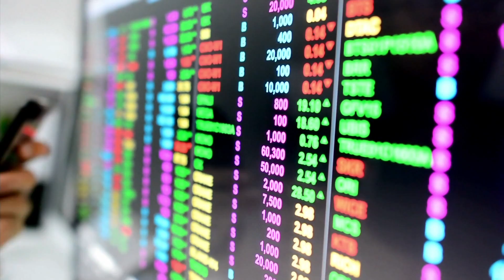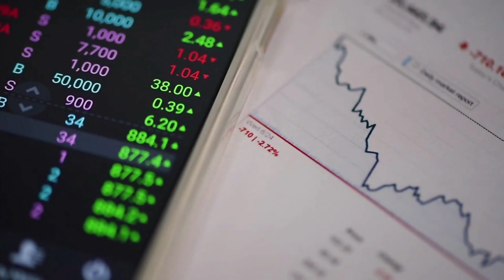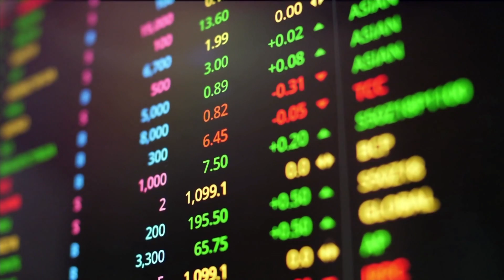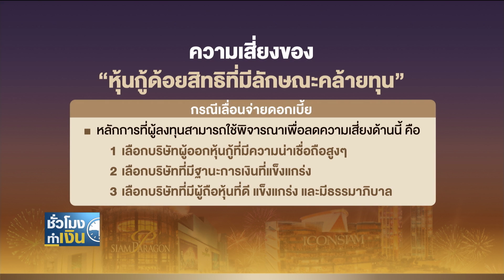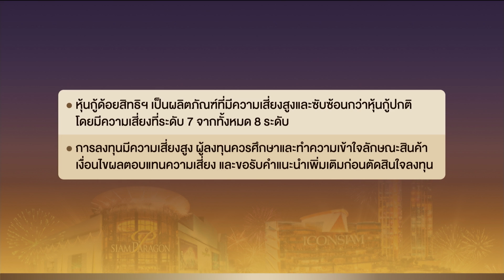ลงทุนอย่างมั่นคงกับหุ้นกู้ด้อยสิทธิที่มีลักษณะคล้ายทุนสยามพิวรรธน์ I TNN ชั่วโมงทำเงิน I 03-08-65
ลงทุนอย่างมั่นคง กับหุ้นกู้ด้อยสิทธิที่มีลักษณะคล้ายทุน “สยามพิวรรธน์”
อีกหนึ่งทางเลือกการลงทุนที่น่าสนใจ กับหุ้นกู้ด้อยสิทธิที่มีลักษณะคล้ายทุน “สยามพิวรรธน์” เมื่อเปรียบเทียบกับการฝากเงินในปัจจุบันที่ได้รับดอกเบี้ยไม่ถึงร้อยละ 1 อย่างไรก็ตาม ผู้ลงทุนต้องใช้วิจารญาณในการคัดเลือกหุ้นกู้ที่จะลงทุนด้วย